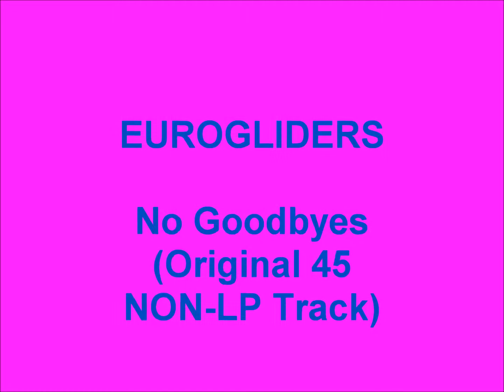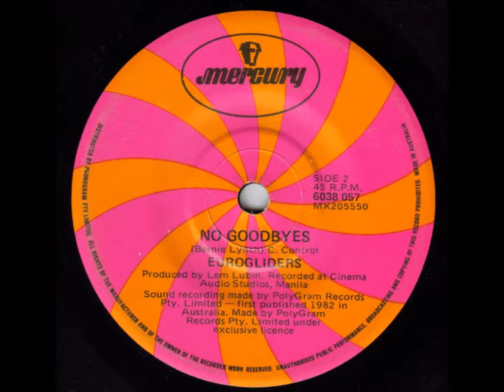Eurogliders - No Goodbyes (Original 45 - Non-LP Track)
In 1982, Eurogliders released their very first 45 onto the Australian market.

It was "Without You", and, while it wasn't the biggest hit they ever had, it served to introduce the band to the Aussie audience, and it charted in Sydney, Melbourne, Adelaide, and their home city, Perth.

It was released in Australia on a Mercury 45, 6038 057.
Tucked away on the flipside was this track...
...it was recorded in Manilla at the "Pink Suit, Blue Day" sessions, but failed to make the album.

Up until 2/3 of the way through, you could be excused for thinking that it's an instrumental track, but them, Grace fires up with some vocals which remind me slightly of another Grace...Ms. Slick.